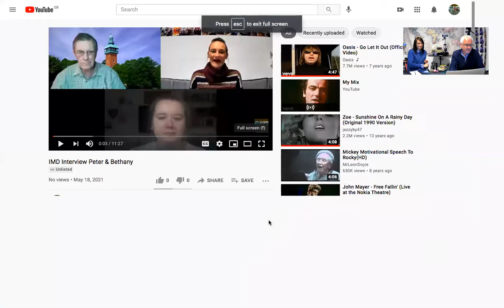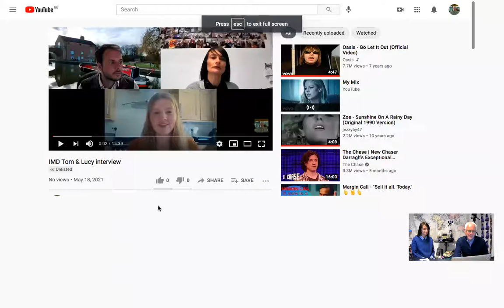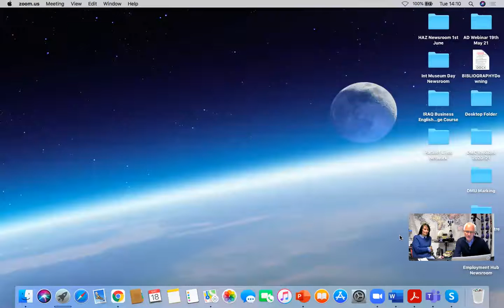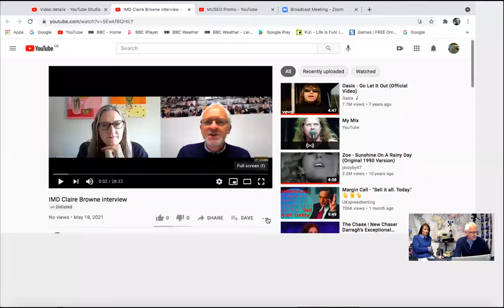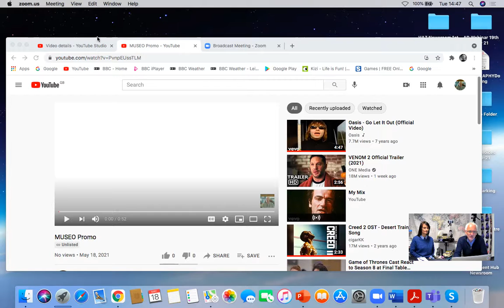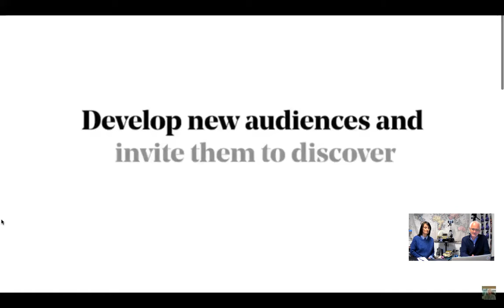International Museum Day Newsroom 2021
Full recording of two-hour Newsroom hosted by Documentary Media Centre to mark International Museum Day 2021